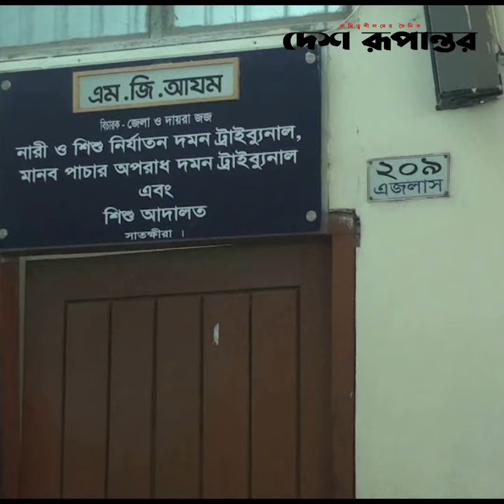৭০ হাজার টাকার জন্য স্ত্রীকে হ ত্যা| Satkhira |Verdict | Desh Rupantor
৭০ হাজার টাকার জন্য স্ত্রীকে হ ত্যা, যা বললেন আইনজীবী | | Satkhira |Verdict | Desh Rupantor